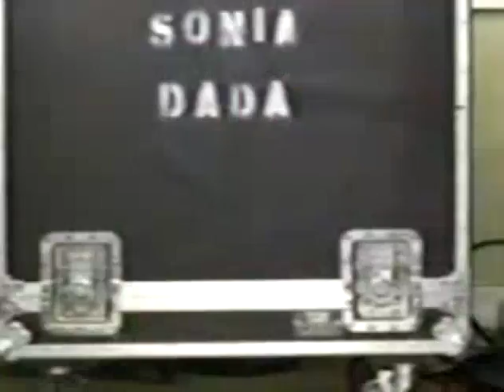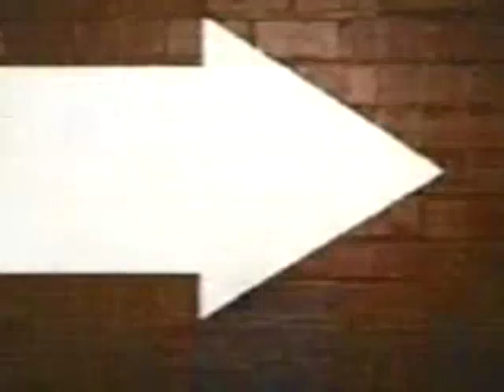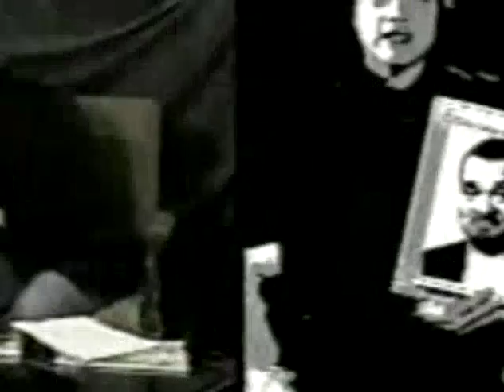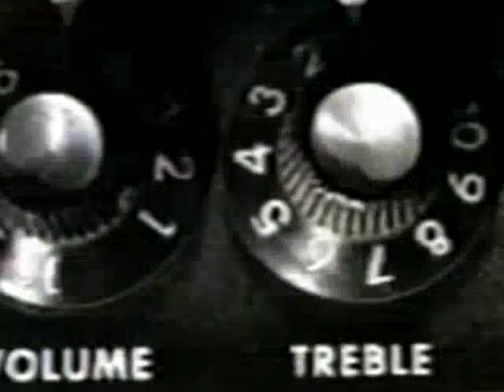Late World With Zach Episode 21 Cast Of The Sweetest Thing, George Lopez & Fred Willard